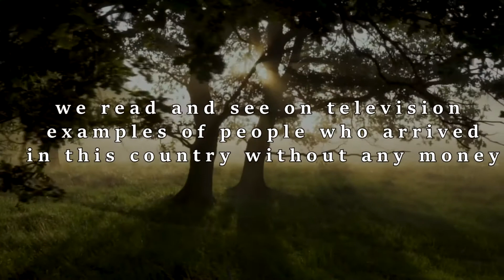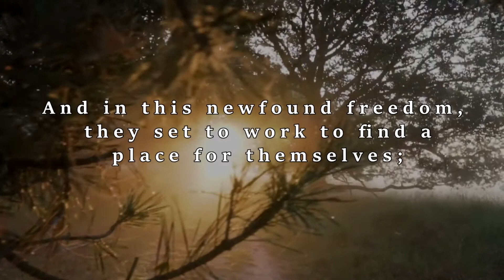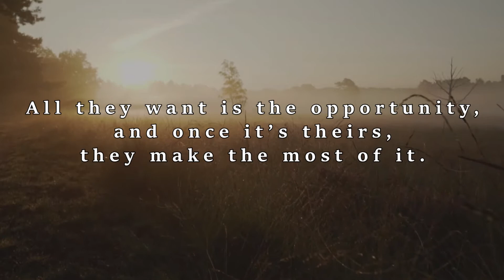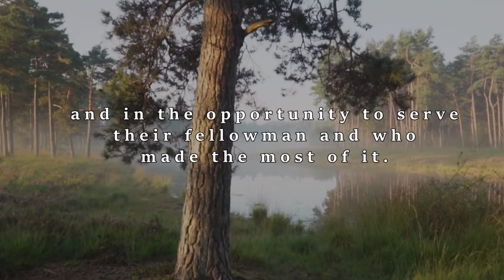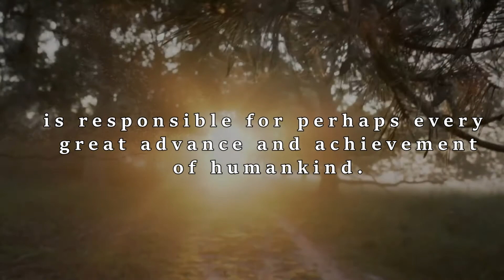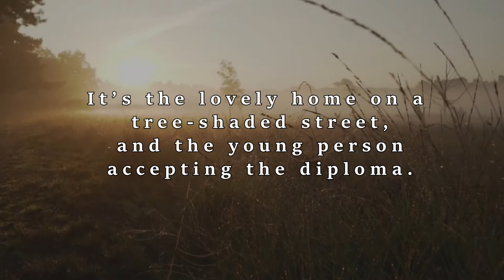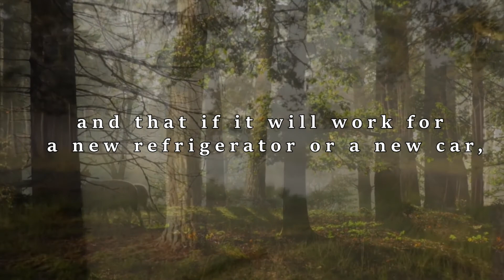A WORTHY DESTINATION- PART 3A l 12 KEYS TO SUCCESS l Powerful Motivational Video 2021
We become what we think about. And when we’re possessed by an exciting goal, we reach it. That’s why it’s been said, “Be choosy, therefore, what you set your heart upon. For if you want it strongly enough, you’ll get it.” Amen to that.